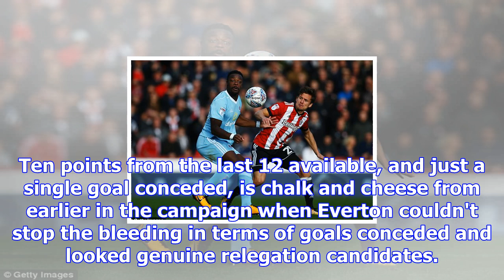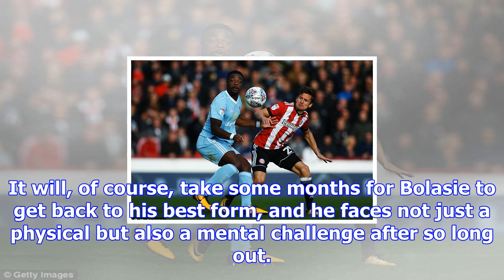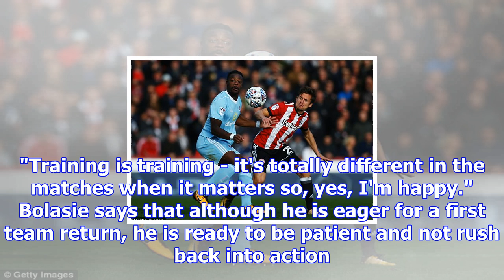Could everton's yannick bolasie add style to sam allardyce's steel?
Everton's revival under Sam Allardyce continued on Wednesday with a workmanlike, and at times fortun...